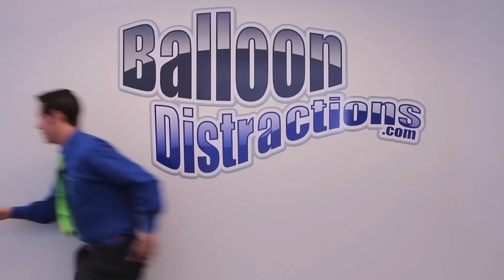Balloon Company Conference Outtakes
Balloon company' Leadership Conference in Miami 2012 Outtakes. Shot and Edited by Wael Elsedeki for Balloon Distractions Inc.
Funny group outtakes while filming.